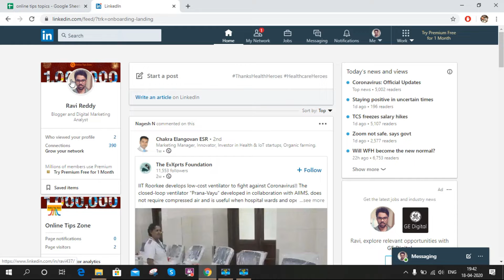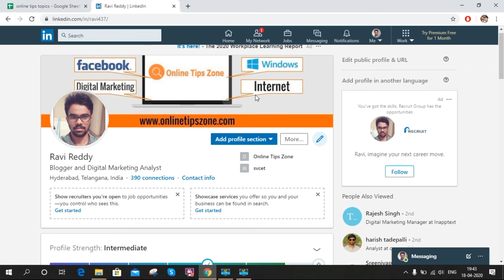How to change Linkedin Cover Photo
We can change linkedin cover photo at anytime for profiles with required pics. I have given live demo of how to add cover photo on linkedin account